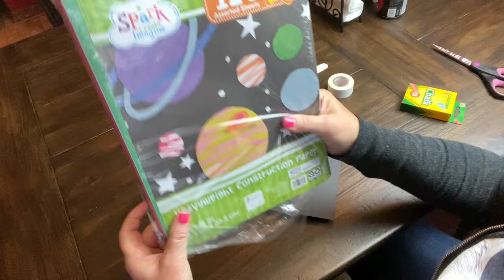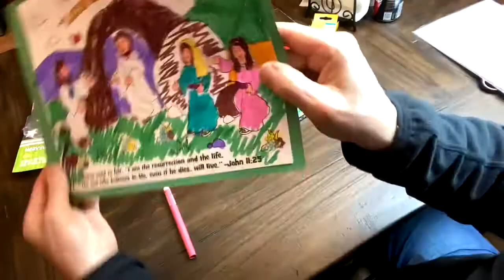Mary, Martha, and Lazarus 🐣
Luke 10: 38-42 --Mary Listens to Jesus
John 11:1-16-- Lazarus Brings Jesus Back to Life
John 12: 1-8 -- Mary Anoints Jesus

Our videos are made for ages Pre-K up to 6th grade.  Please edit out Lazarus coming to life if you feel it would disturb your child.

Thank you, McKenna, Hunter Beth, and Michael Pruitt for your uncanny roles as Mary, Martha, and Jesus. Also, a very BIG thank you to my mama, Carolyn Priest, for being such a wonderful story teller.  David Camp was an believable Lazarus.

Coloring sheets from Oriental Trading Lazarus Activity Sheets
24 Piece(s) #13798101 for only $2.67 :)

Marvin's Amazing Magic Pens from amazon.

COMMENTS HAVE BEEN REMOVED FROM VIDEOS FEATURING MINORS